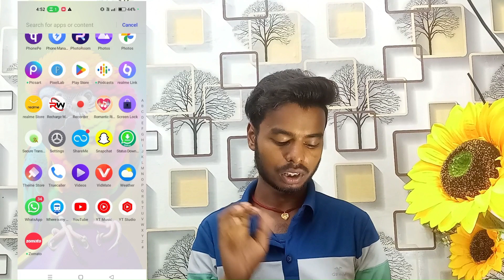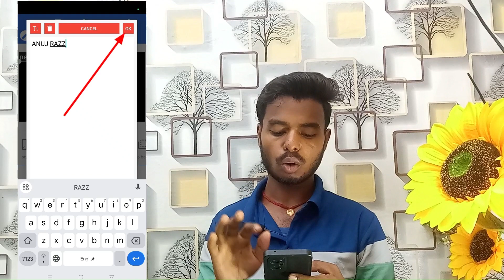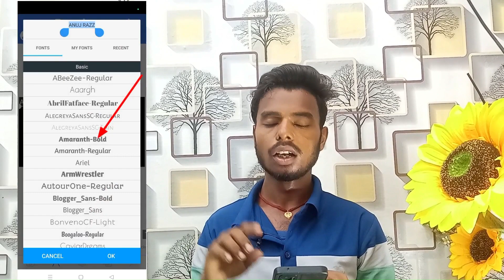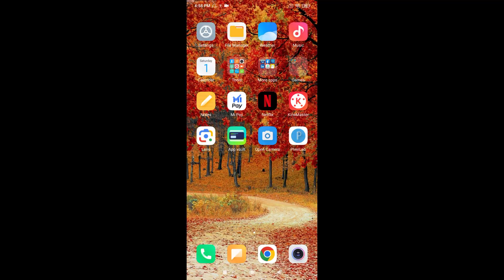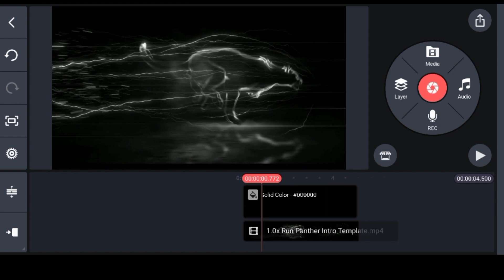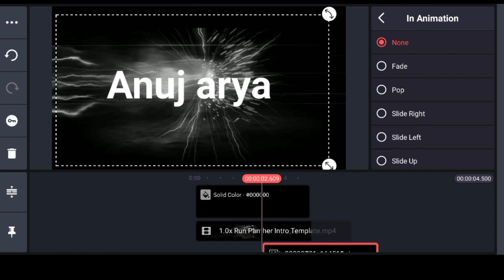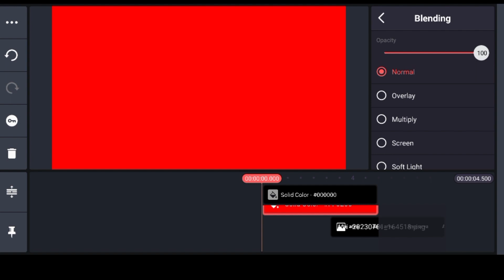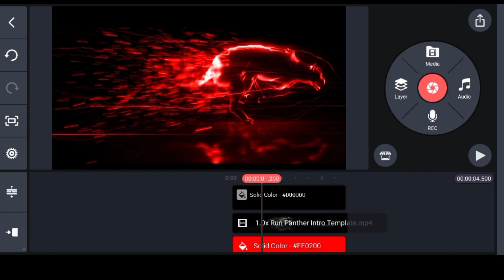mobile se intro kaise banaye | Kinemaster se intro kaise banaye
Namskar Dosto,ye ek bahut hi interesting video hai jaha pe Maine aapse baat ke hai ke mobile se intro kaise bana sakte hai mujhe umeed hai ki aapko yeh video pasand aayeg

how to make intro in mobile
how to make intro
intro banaye
best intro
anuj razz